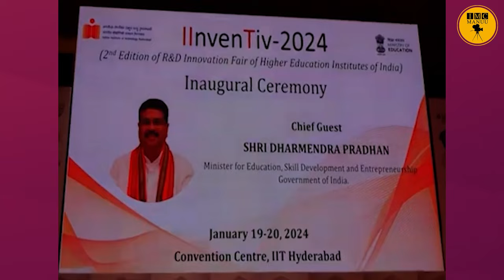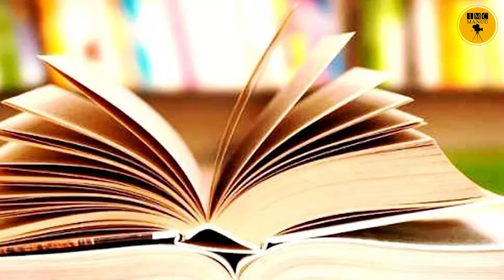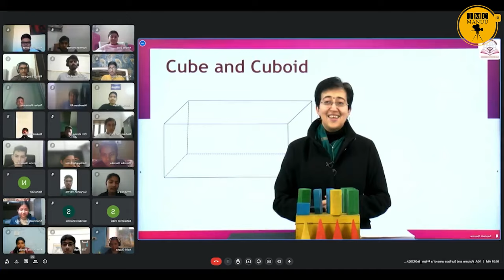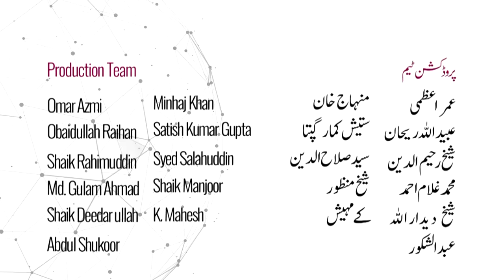Education News bulletin| 27th January 2024 | IMC MANUU